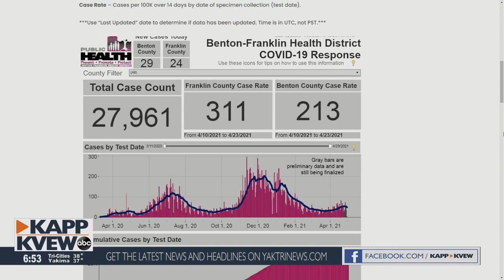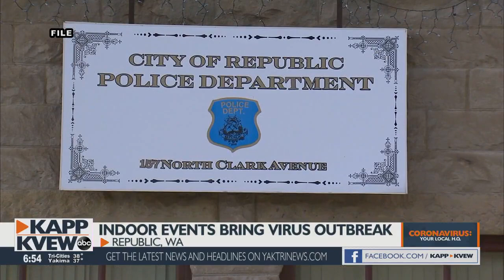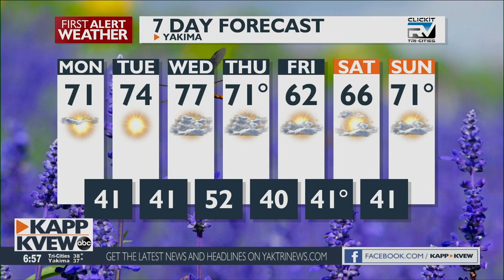The Morning Sprint - May 3, 2021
Neil Fischer, Jeff Jacobs